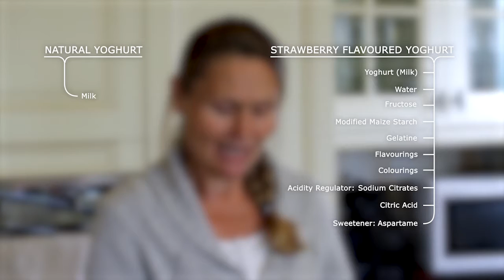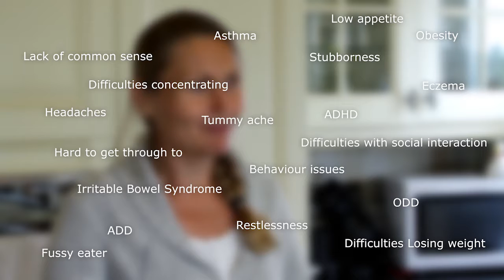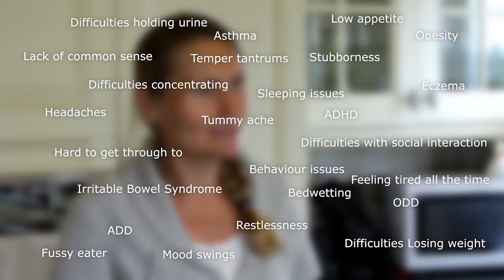Additives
In this video I am talking  about additives. I hope the video will help you to reflect on your own eating habits.